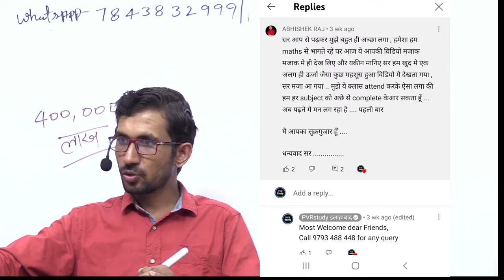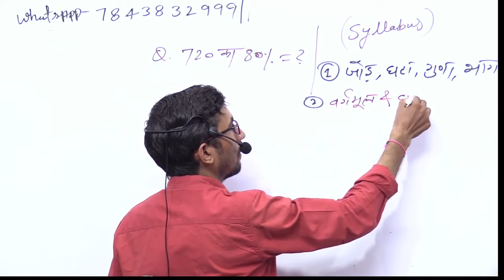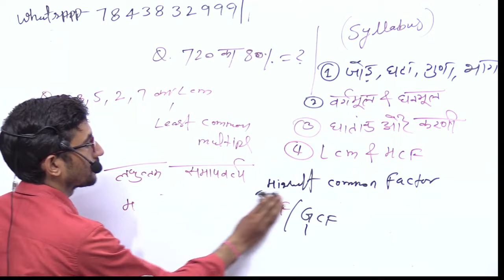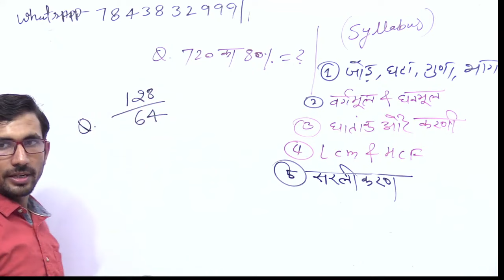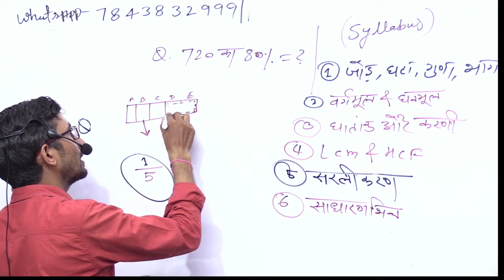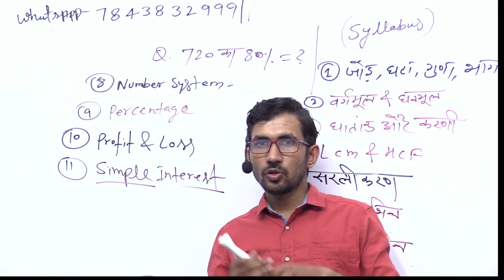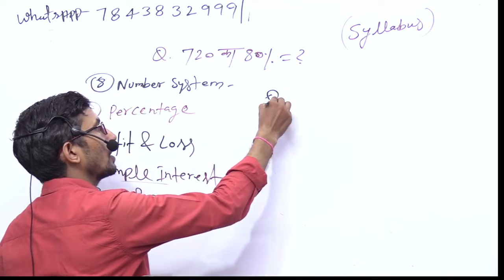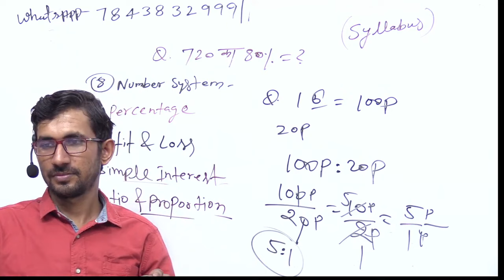Basic Maths in Hindi || Zero Level Maths Revision Class || Live 01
Basic Maths || Revision Class || Live 01